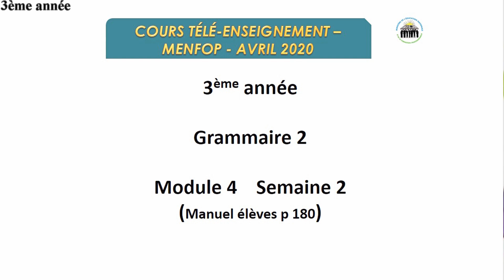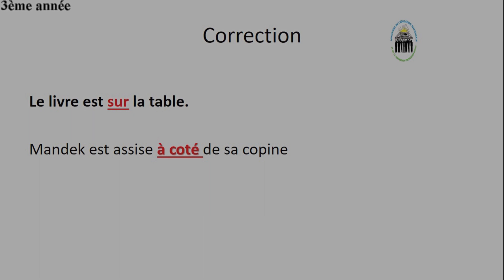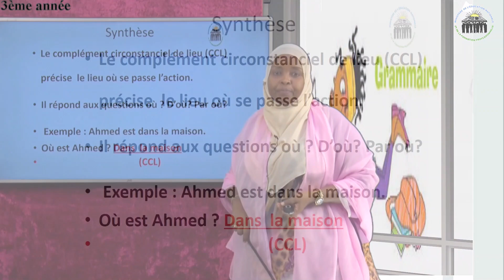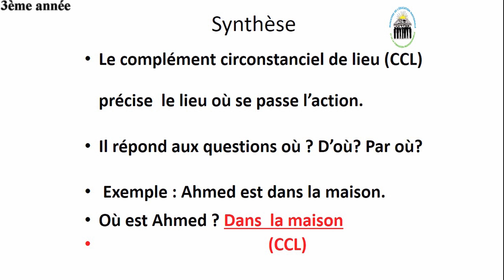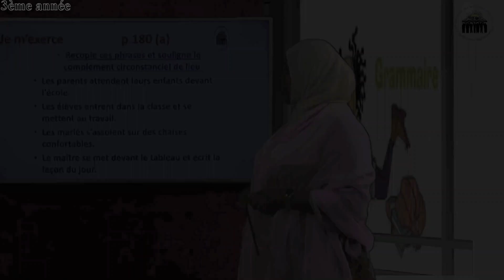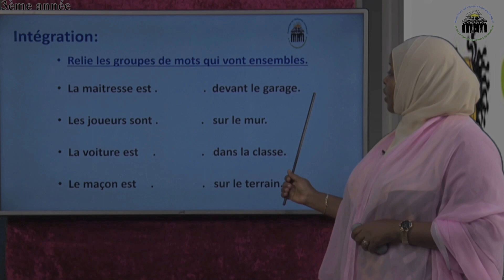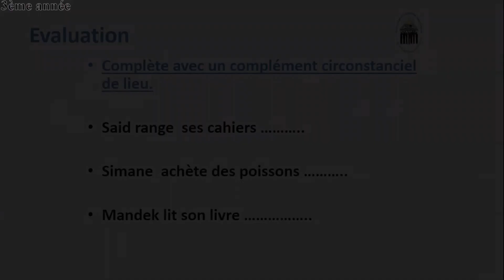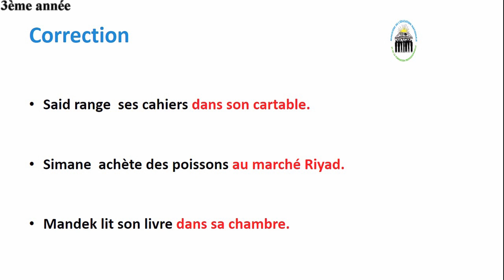13 F3 A Grammaire 2 CCL